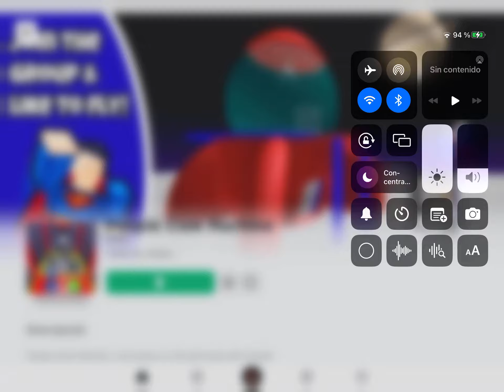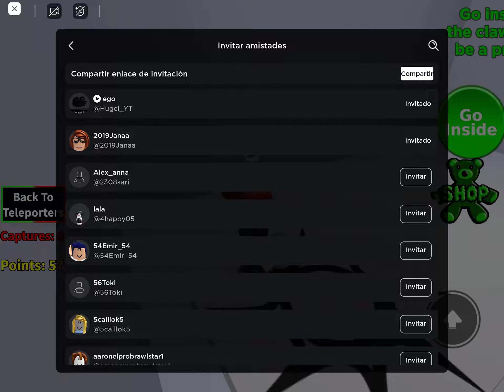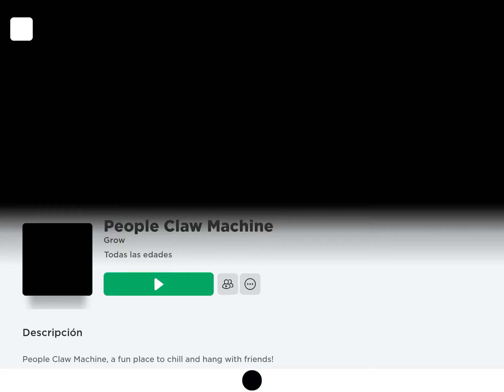Marta y Máquina Garras (para @sofiaalcastro y